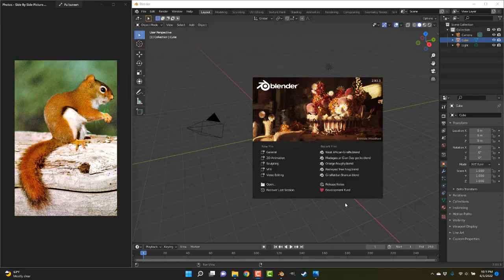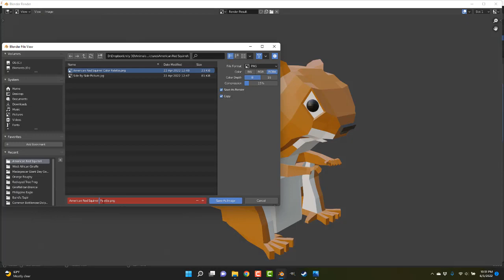American Red Squirrel Modeling In Blender 3.0.1 Timelapse